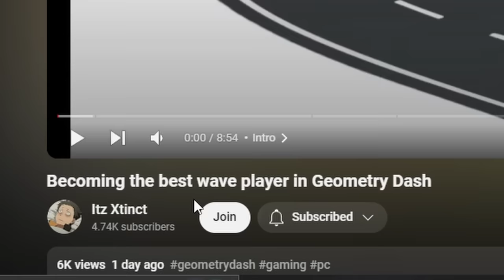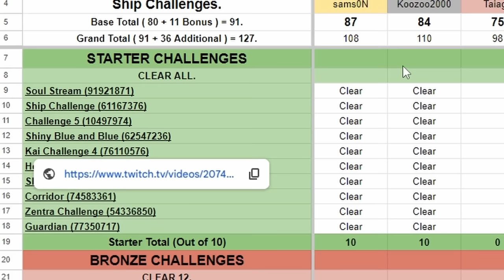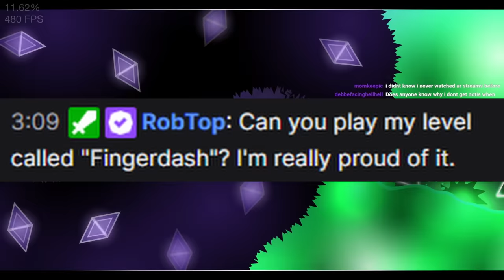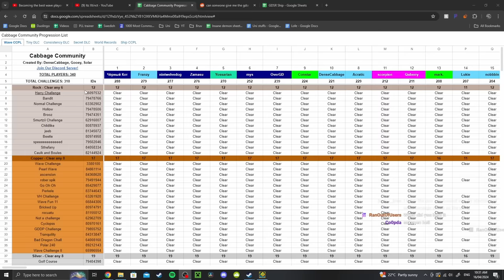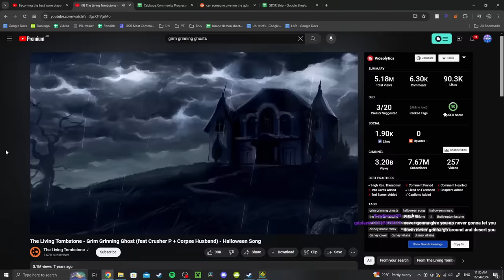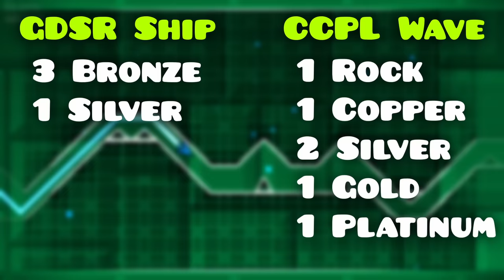Beating INSANE challenges!